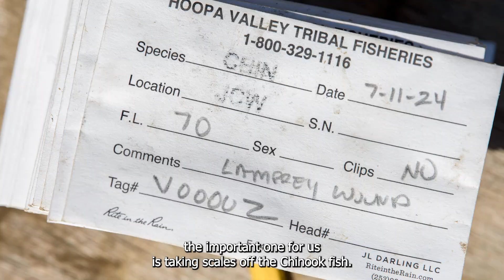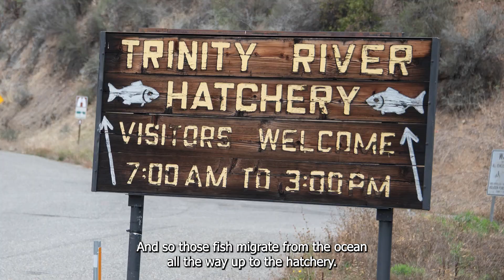Counting Salmon: A Collaborative Effort on the Trinity River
We're taking a closer look at how our partners, like California Department of Fish and Wildlife, Hoopa Valley Tribe Fisheries Department, and Yurok Tribal Fisheries Program are making a difference in the Trinity and Klamath River Basins.